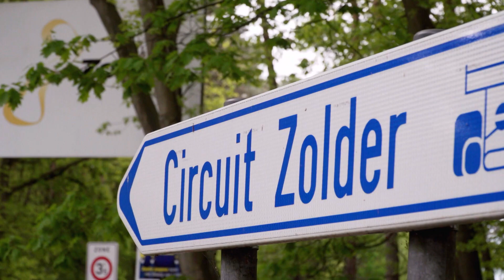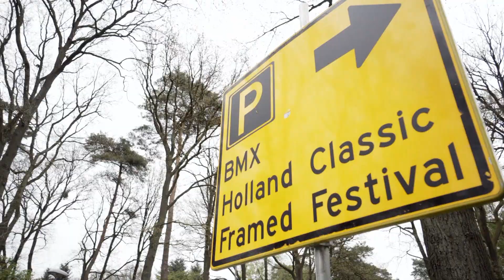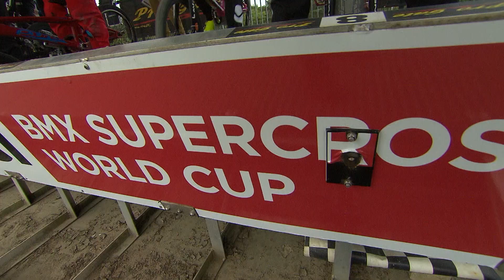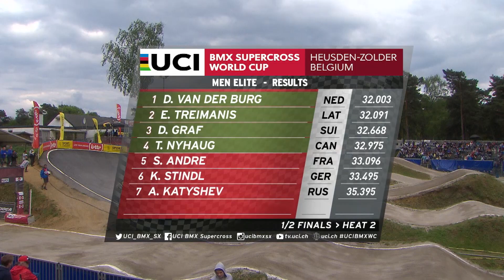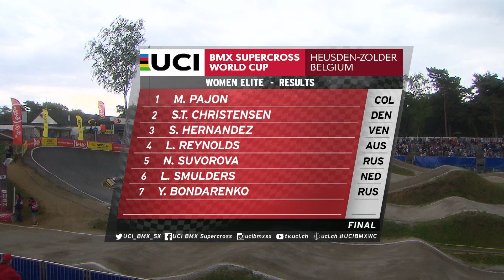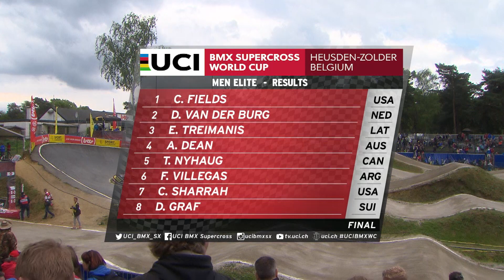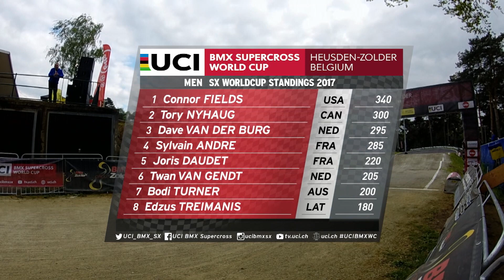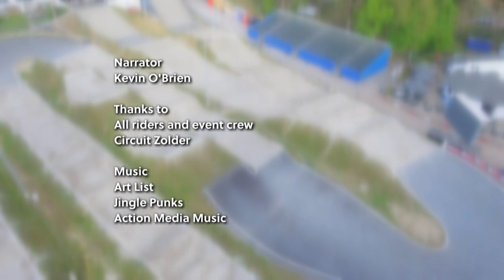2017 Rewind of Zolder Round 1 - Highlights show with backstage interviews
Join us for a behind the scenes look back to Round 1 Zolder 2017 with backstage riders interviews and, of course, all the action.